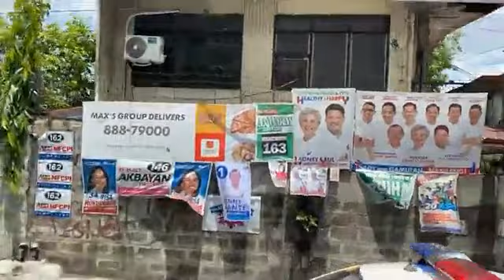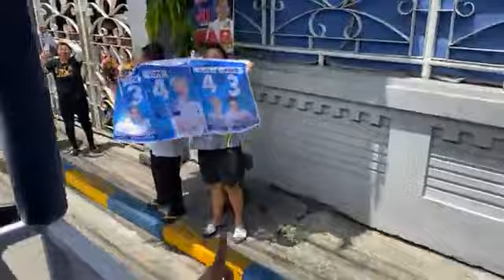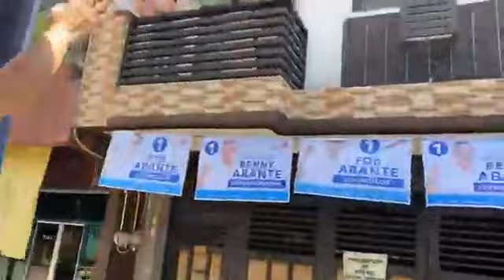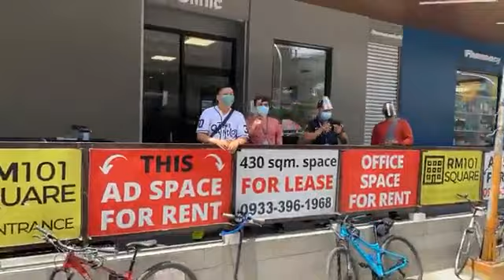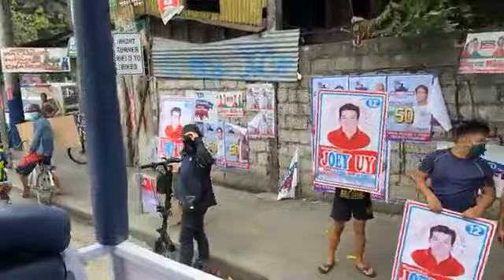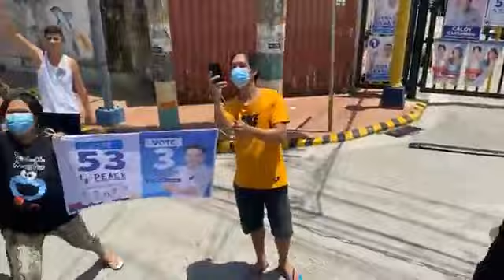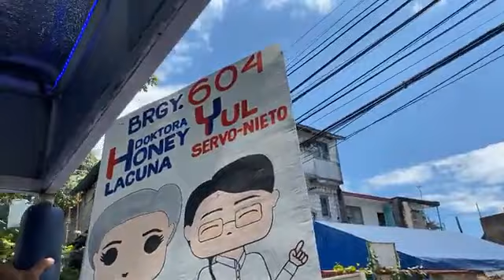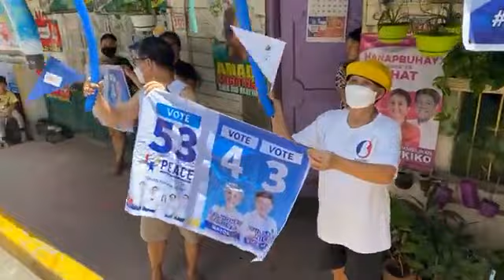Part 3 Honey-Yul tandem motorcade in District 6 | March 26, 2022